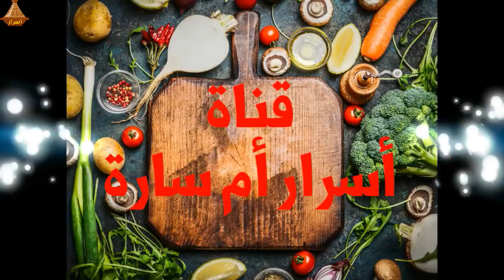أروع كيكة محشية بالكريمة العجيبة " الكاكي و الجبن " سهلة و سريعة التحضير ~ cake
أروع كيكة محشية بالكريمة العجيبة  الكاكي و الجبن   سهلة و سريعة التحضير
من هنا روابط الفيديوهات الاخرى

كيك عجيب بدون فرن بمكونات بسيطة رائع و طعمه لا يقاوم " lazy cake " ~ مع ابنتي سارة

تحدي مع زوجي اول مرة يقوم بتحضير الكيكة فاجأني الصراحة جات احسن مني ~ كيك العسل و الكوك / Challenge

تحضير كيكة هشة ومنفوخة بثلاث بيضات فقط

Gâteau façon Ferrero Rocher كيكة فيريرو روشيه إسفنجة بالحجم العائلي بكريمة جديدة أبهري عائلتك
كيكة الجبنة على الطريقة اليابانية how to make japanese cheese cake
الكيكة . طريقه عمل الكيكه العاديه. وصفه كيك ناجحة و مضبوطة مع اسرار نجاحها. Cake recipe
واخيرا جربت الكيكة المجنونة👍كيكة بلا بيض // رايي فيها😍😍😍
كيكة الشوكولاتة بحشوة موس الشوكولاه والكراميل
كيكة الفستق بالبسكويت
كيكة اقتصاديه وسريعة التحضير /وفكره جديده من مطبخي
كيكة في الخلاط ببيضة واحدة فقط تستحق التجربة
كيك رائع للعيد بحجم عائلي خفيف وطالع بمذاق لذيذ مع اسرار نجاحه
كيك بالشوكولا محشوة بالكريمة
الكيكة المجنونة العجيبة غريبة بالمقادير و التحضير خفيفة و تدووب بالفم crazy cake
الكيكه التي حيرت الجميع الكيكه المجنونه هل تستحق التجربه
كيكة مجنونة غريبة بدون بيض سهلة و اقتصادية بالاشتراك مع شهيوات صفاء
الكيكة المجنونة بدون بيض بدون تعب Crazy Cake